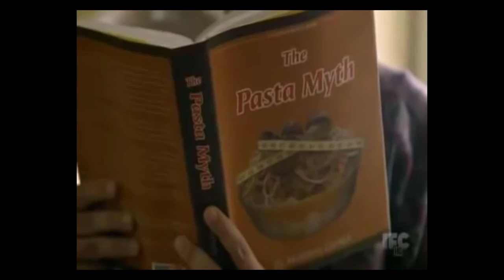Satisfactory Game Tips & Tricks - Clean Refinery & Manufacturer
Runestone Gaming Tips & Tricks

In this video, we talk about how to efficiently place belts/pipes for refineries and manufacturers! This is the finale of a 3 part episode! Check it out! Leave some feedback!